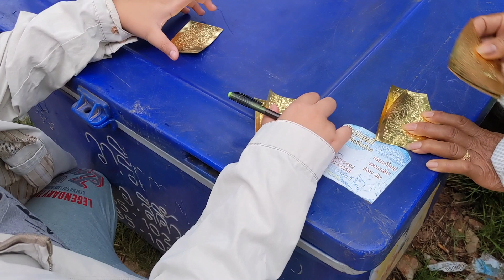The opening ceremony of the eyes of the Buddha, Pak Chong, Thailand.(พิธีเปิดเนตรพระพุทธรูป)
This is very old traditional ceremony of Buddhism and a rare experience in Thailand. Will bring you good luck.